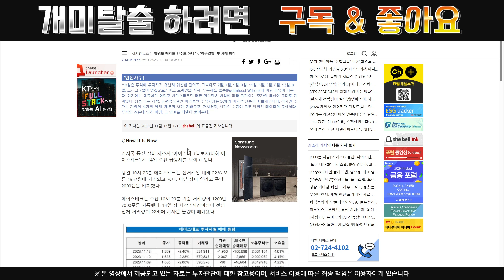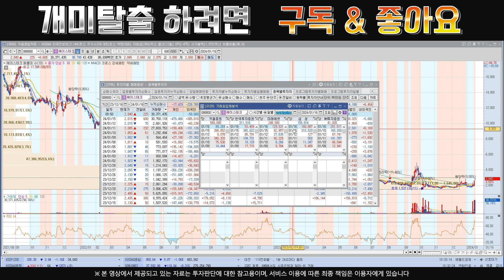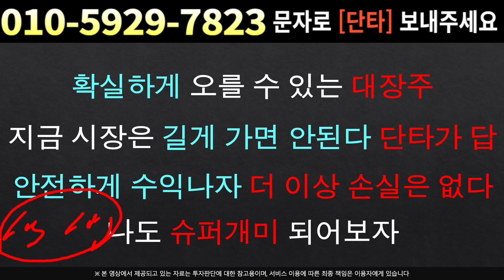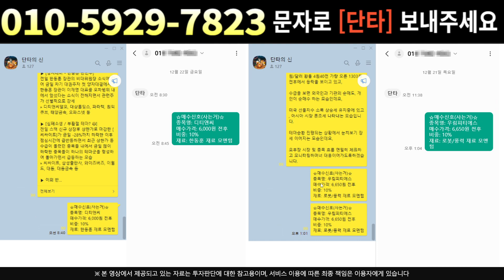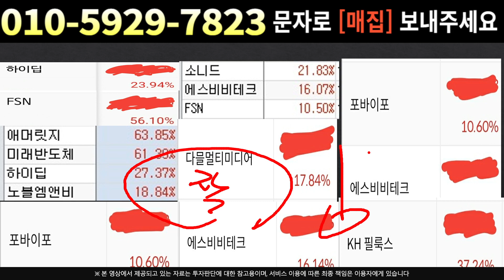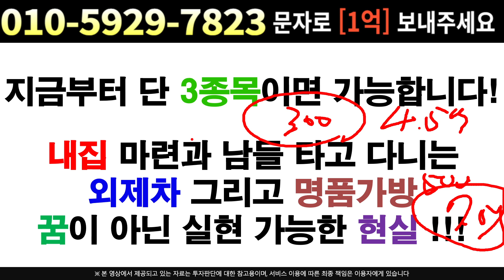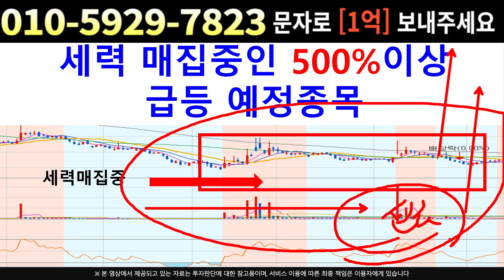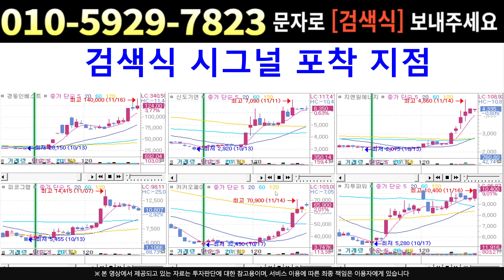[주식]에이스테크 - 박스 하단구간 !! 오히려 기회 주주님들 꼭 확인하시길 !!!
실시간 구독자소통 카톡방 투자정보 텔레그램